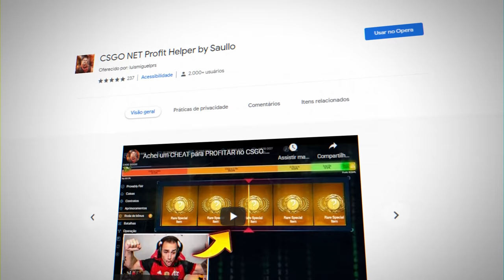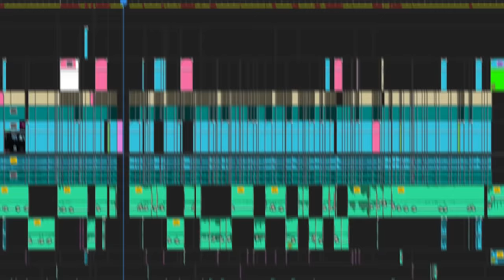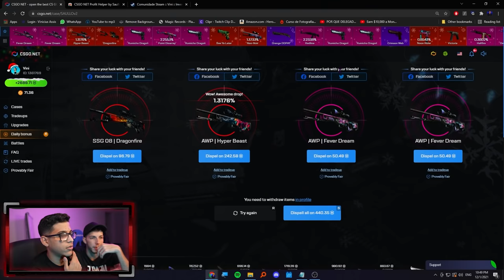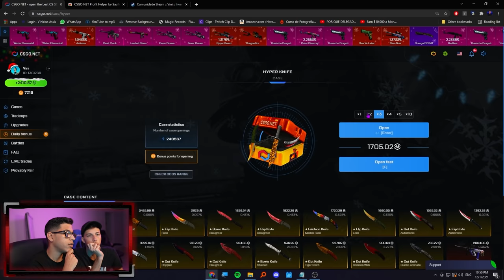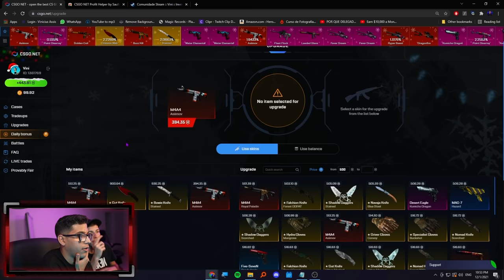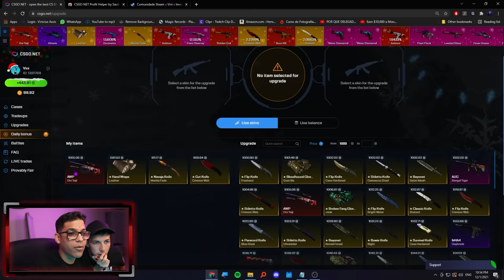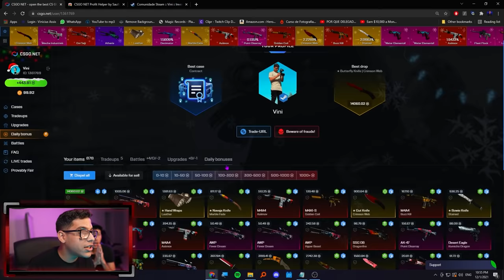TESTANDO CSGO.NET EM UMA CONTA "NORMAL"! (scam?) ft. Vini e Eagle Trindade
Meus amigos testaram o CSGO NET e provaram que ele é LEGITIMO